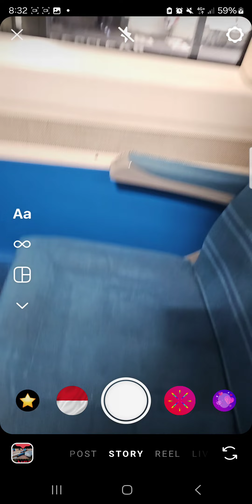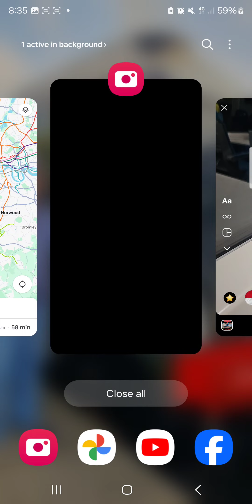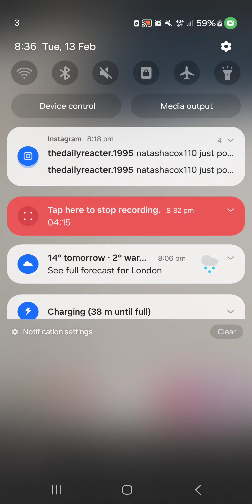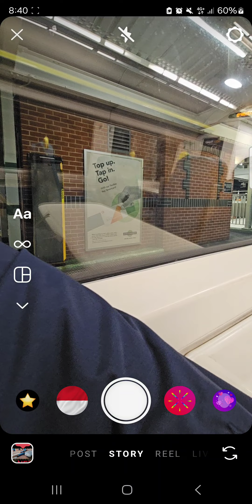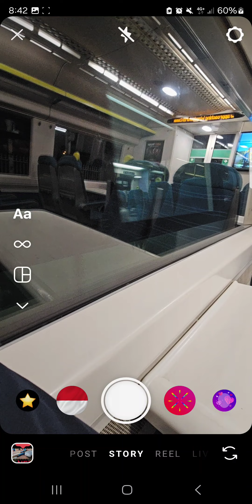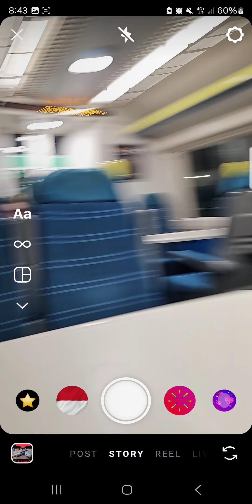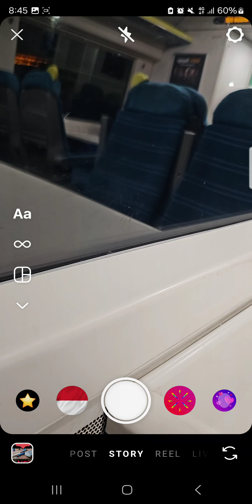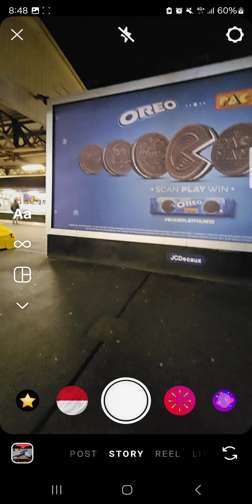P2 of 2 From West Norwood to Clapham Junction Station first time on a Southern C377 February 2024 :)